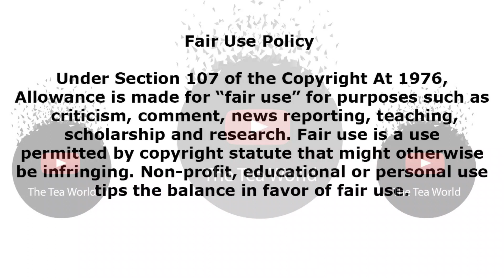Could EFF Floyd Be The Reason Lorna Maseko and Bonang Matheba Called It Quits ?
Floyd Shivambu
Bonang Matheba
Lorna Maseko